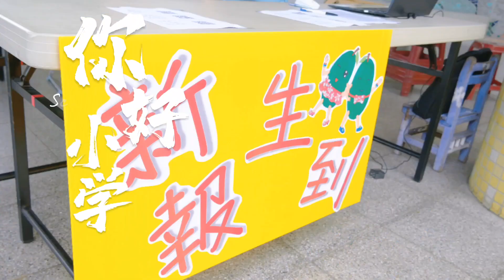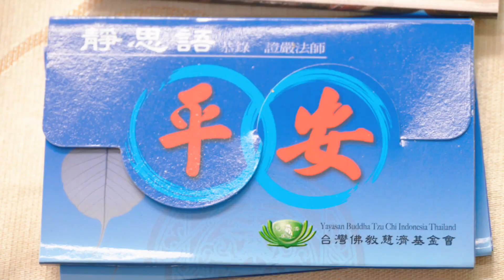TG 2024 04 20 125901704